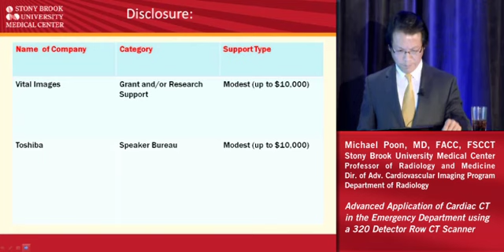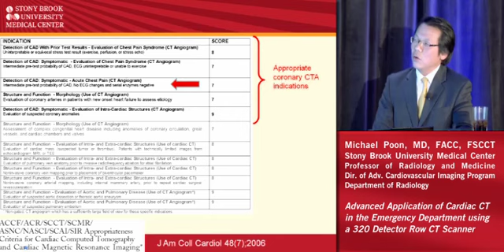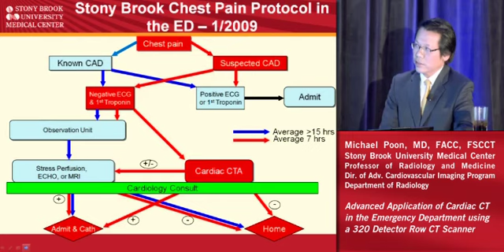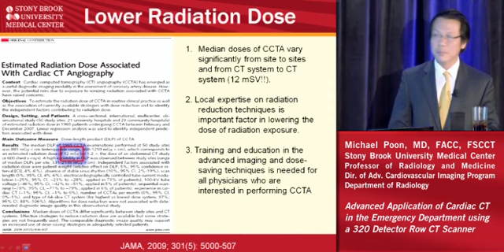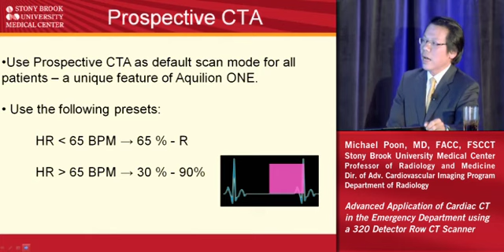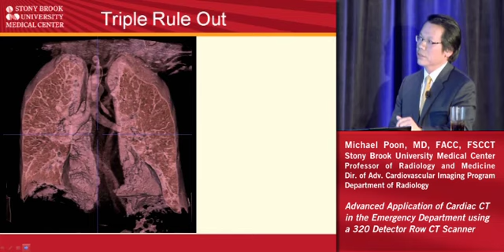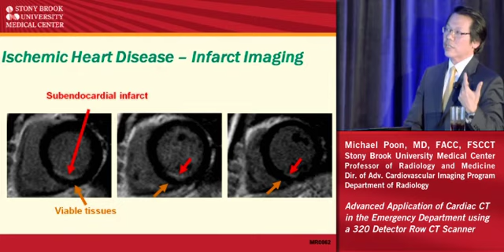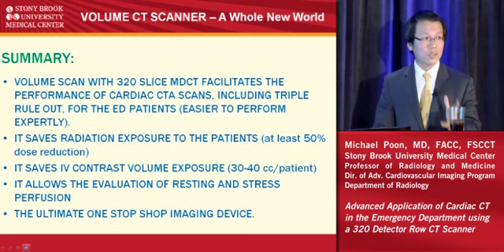Advanced Application of Cardiac CT in the Emergency Department using a 320 Detector Row CT Scanner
Michael Poon, MD, FACC, FSCCT from Stony Brook University Medical Center discusses the benefits of the Aquilion ONE in the Emergency Department at NASCI 2010.